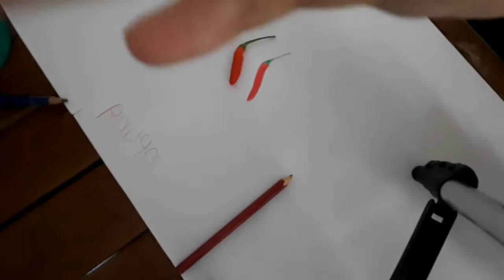Challenge Menggambar Yang Kalah Makan Cabe